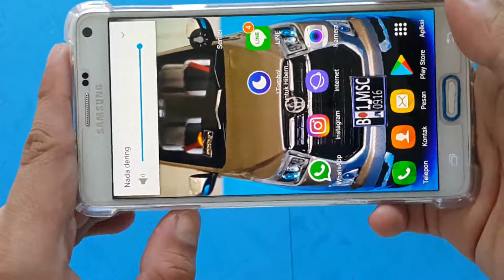Samsung Galaxy Note 4 Fuze AntiCrack Transparant